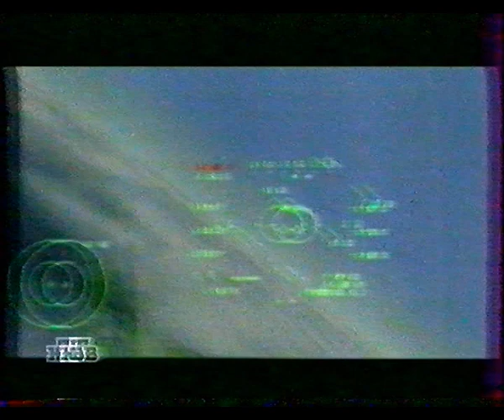106 - От Винта (ТК "НТВ", 03.01.1998 года){by Максим Кузьмин}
Благодарю за видео - Максим Кузьмин
106 - От Винта! (ТК "НТВ", 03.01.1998 год)

Сегодня в программе:
- Jetfighter III (PC)
- Dark Reign The Future of War (PC)
- Sid Meier's Gettysburg! (PC)
Авторы передачи:
- Антон Зайцев
- Борис Репетур
- Сергей Чихачев

Сюда вы можете пожертвовать на развитие инквизиции и канала:

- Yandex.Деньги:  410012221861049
- QIWI: по нику - INQUISITORALEX